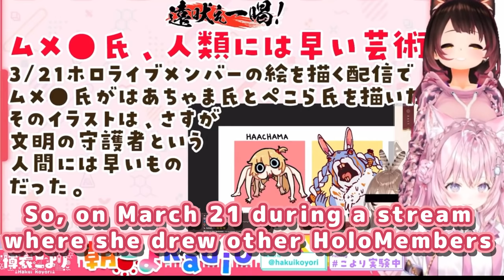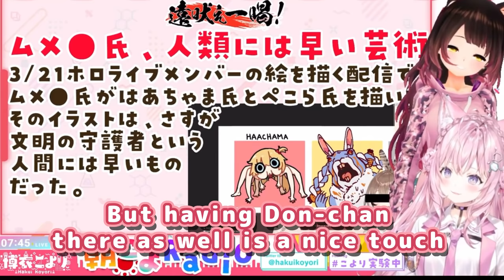Roboco and Koyori React To Mumei's Drawing Of Pekora and Haachama 【ENG Sub/Hololive】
使用BGM
□DOVA-SYNDROME